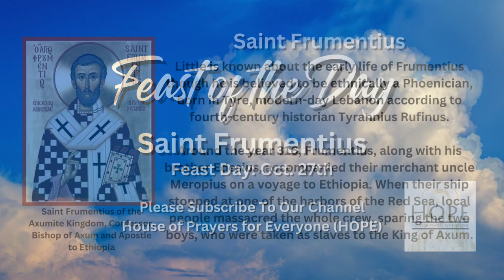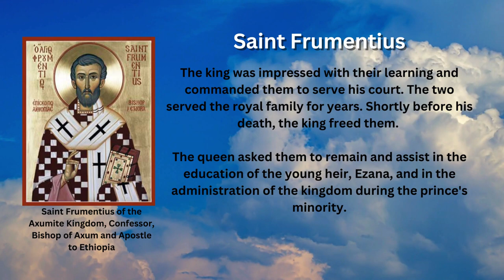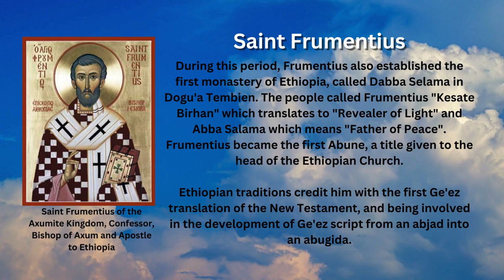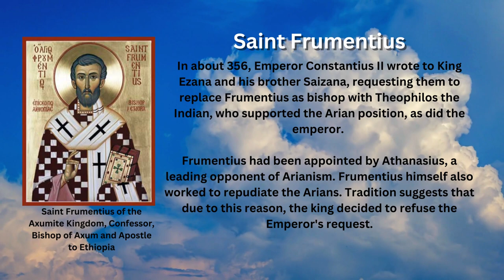Saint of the Day - Frumentius (October 27th)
Saint Frumentius was a Phoenician Christian missionary who brought Christianity to the Kingdom of Aksum and became its first bishop. The Roman Catholic Church celebrates his feast day on October 27.

Early Life

Little is known about the early life of Frumentius though he is believed to be ethnically a Phoenician, born in Tyre, modern-day Lebanon according to fourth-century historian Tyrannius Rufinus.

Around the year 316, Frumentius, along with his brother Edesius, accompanied their merchant uncle Meropius on a voyage to Ethiopia. When their ship stopped at one of the harbors of the Red Sea, local people massacred the whole crew, sparing the two boys, who were taken as slaves to the King of Axum.

The king was impressed with their learning and commanded them to serve his court. The two served the royal family for years. Shortly before his death, the king freed them. The queen asked them to remain and assist in the education of the young heir, Ezana, and in the administration of the kingdom during the prince's minority.

Bringing Christianity to Axum

The two brothers stayed and used their influence to spread Christianity. First, they encouraged the Christian merchants to practice their faith openly and helped them find places "where they could come together for prayer according to the Roman Rite". Later they converted some of the natives.

When the prince came of age, Edesius returned to Tyre, where he stayed and was ordained a priest. Frumentius, eager for the conversion of Ethiopia, accompanied his brother as far as Alexandria.

There, he requested Athanasius, the Patriarch of Alexandria, to send a bishop and some priests as missionaries to Ethiopia. By Athanasius' own account, he was convinced that Frumentius was the most suitable person for the job, thus, he consecrated him as bishop, traditionally in the year 328.

He then returned to Ethiopia where he erected his episcopal see at Axum. Later, he was able to convince King Ezana to be converted and baptized into Christianity. In turn, King Ezana built many churches and spread Christianity throughout Ethiopia.

During this period, Frumentius also established the first monastery of Ethiopia, called Dabba Selama in Dogu'a Tembien. The people called Frumentius "Kesate Birhan" which translates to "Revealer of Light" and Abba Salama which means "Father of Peace". Frumentius became the first Abune, a title given to the head of the Ethiopian Church.

Ethiopian traditions credit him with the first Ge'ez translation of the New Testament, and being involved in the development of Ge'ez script from an abjad into an abugida.

Controversy

In about 356, Emperor Constantius II wrote to King Ezana and his brother Saizana, requesting them to replace Frumentius as bishop with Theophilos the Indian, who supported the Arian position, as did the emperor.

Frumentius had been appointed by Athanasius, a leading opponent of Arianism. Frumentius himself also worked to repudiate the Arians. Tradition suggests that due to this reason, the king decided to refuse the Emperor's request.

The exact date of Frumentius' is unknown though he died in the year 383. He is regarded as the patron saint of the former Kingdom of Aksum and the patron saint of St. Frumentius Theological College, the Anglican seminary in Ethiopia.